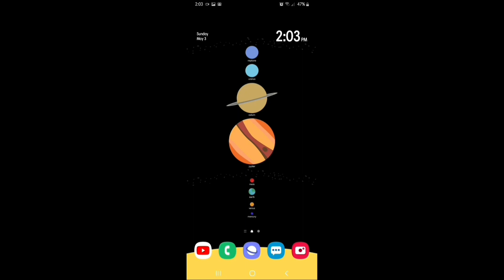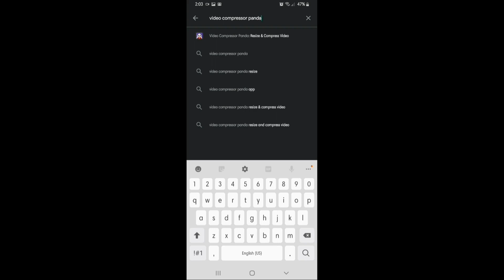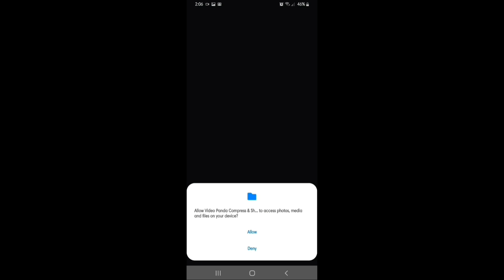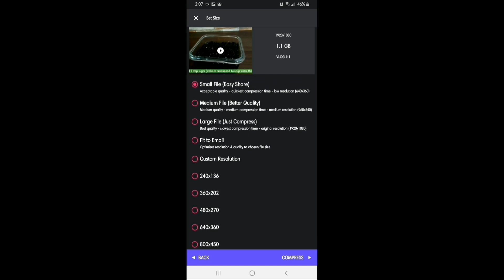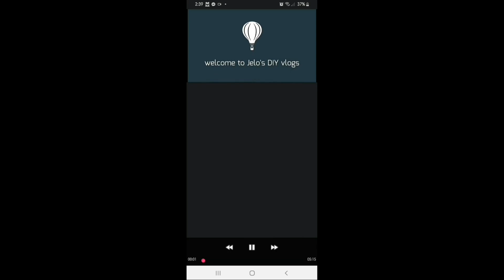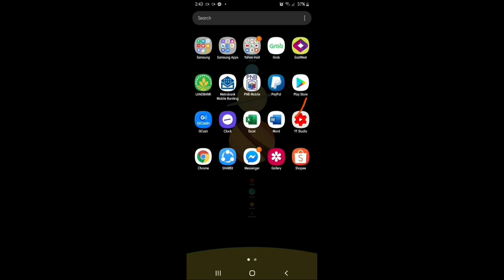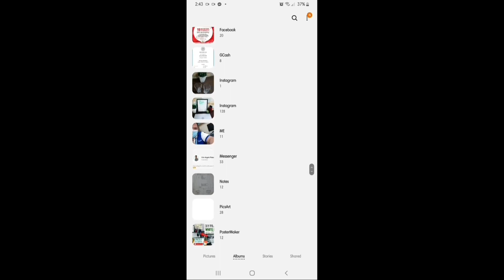How to Reduce Video File Size Without Losing Quality from Android? | Best Compressor App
Hi guys. This video is perfect for content creators/vloggers who are having hard time in uploading video contents in their channels.

Reduce video size for upload up to 90% !!!

(Android Users)